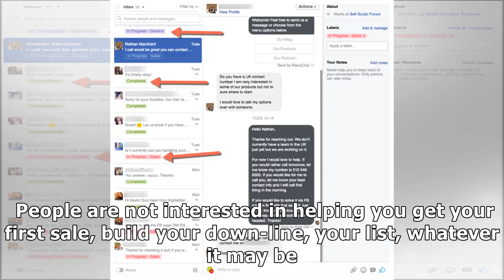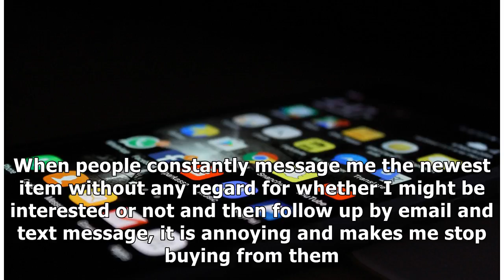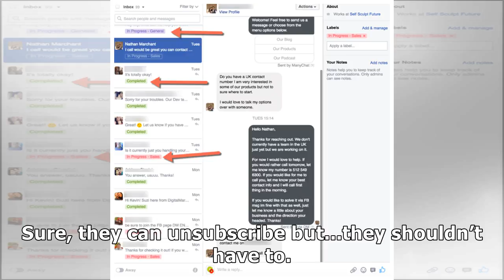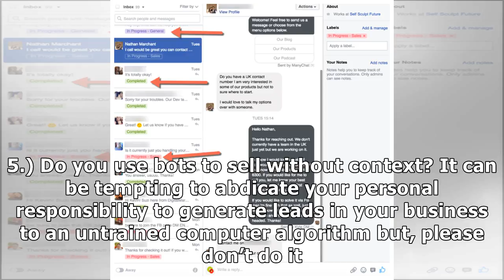How not to sell on facebook messenger| By Channel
Photo by Rami Al-zayat on Unsplash Although you might have the best of intentions, some of the things you’re doing on messenger may be diminishing your credibility and causing you to lose, instead of ...